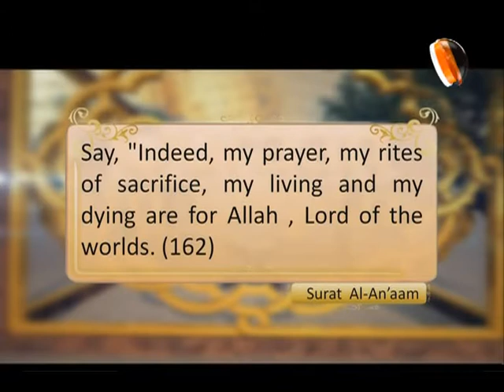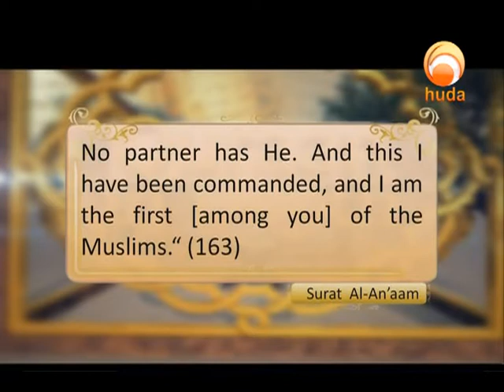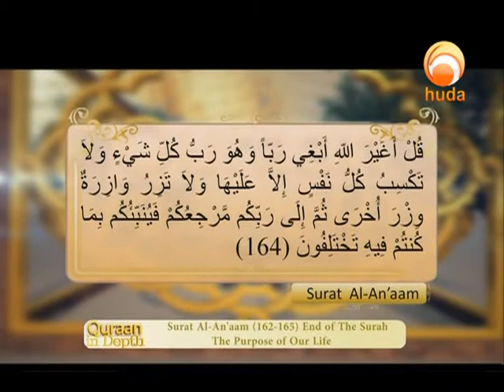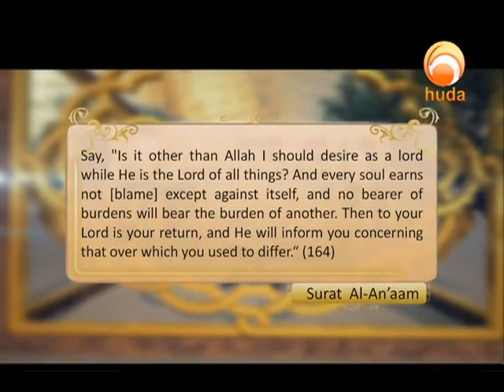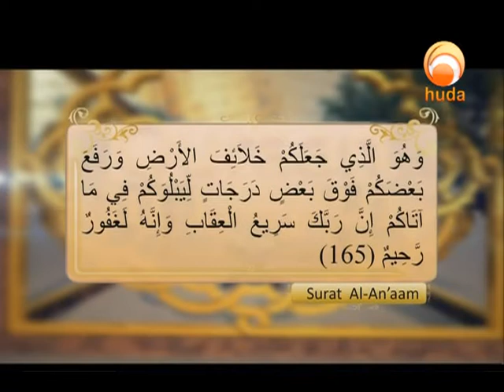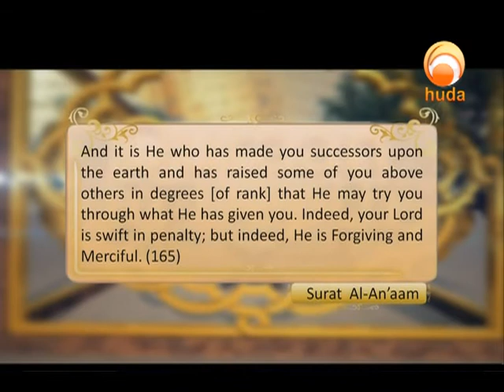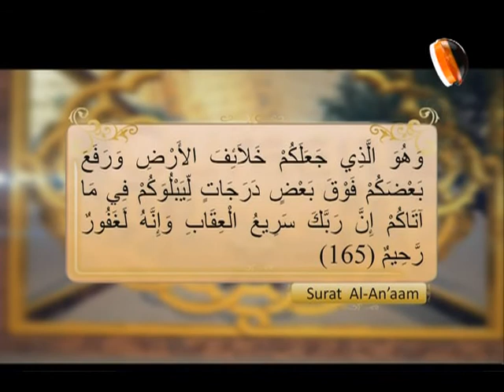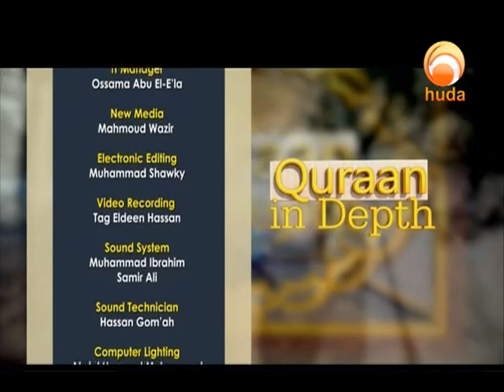Quran in Depth: Surat Al-An’aam verses (162-165)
Quran in Depth is a program that explains the meanings of the Quran so that the viewers can understand its messages. Sh. Ibrahim Zidan provides an access key to the greatest source of guidance ever.